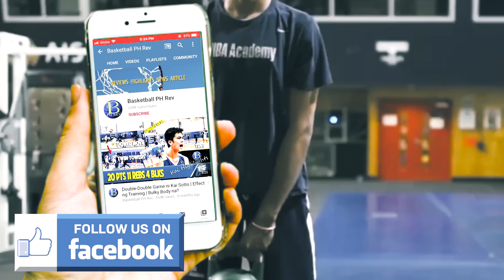Ano ang Daang tinahak ng Indian Player para makapasok G-League Select Team? 6'10 Princepal Singh